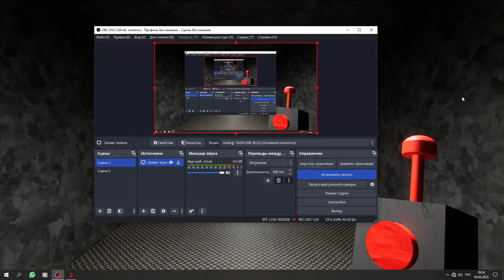Garten Of Banban 2 part 2 passage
Garten Of Banban 2 part 2 passage very scary game